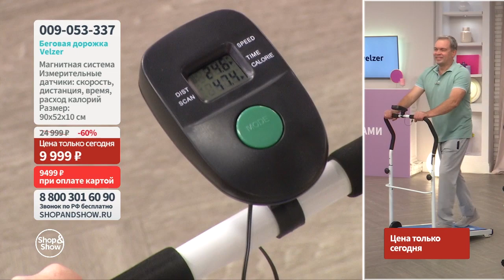Беговая дорожка Velzer.«Shop and Show» (Здоровье)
[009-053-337] Беговая дорожка Velzer (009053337)

Давайте дружить ;)